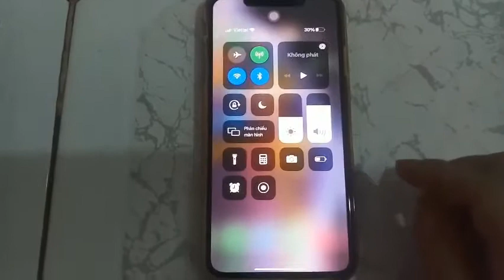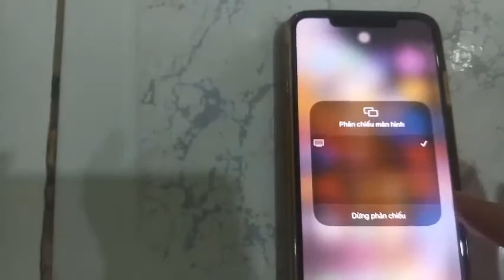HƯỚNG DẪN KẾT NỐI MÀN HÌNH ĐIỆN THOẠI IPhone VỚI TI VI.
2. Kiến thức kinh doanh
3.  Hỗ trợ dạy học
4. Túi giặt Terra wash+mg Nhật Bản
5. Úng dụng công nghệ trong KDOL